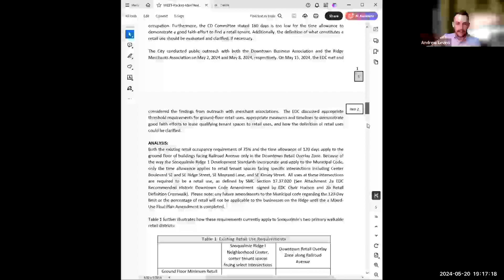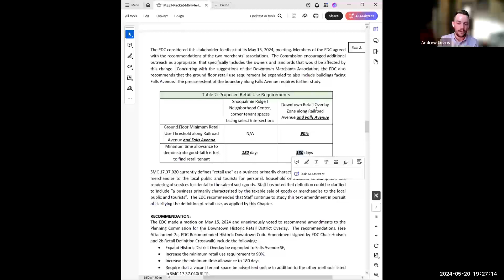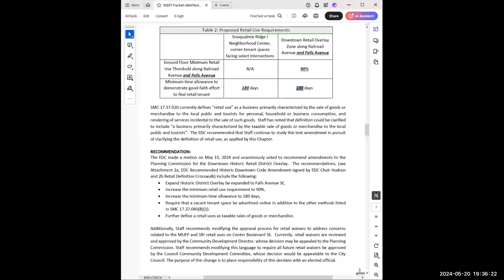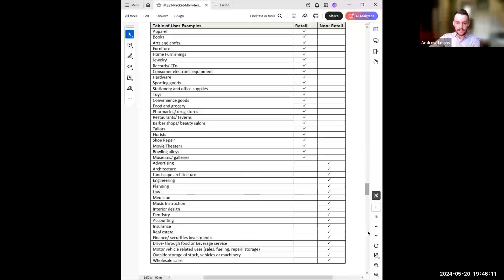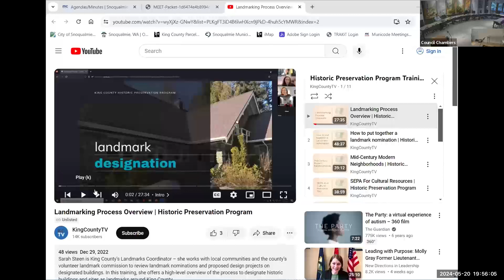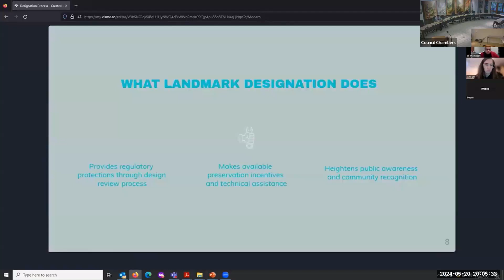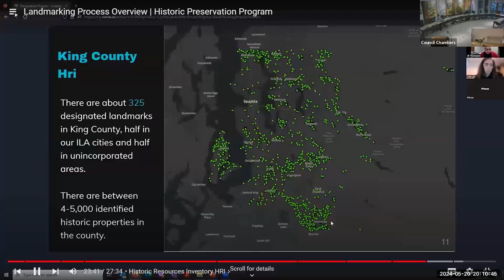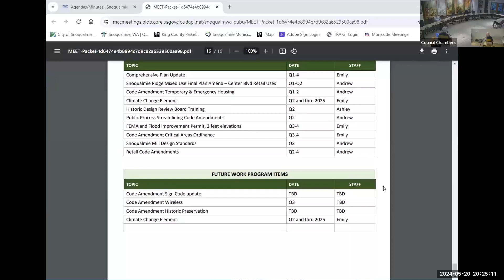2024-05-20 Snoqualmie Planning Commission Meeting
May 20, 2024 Snoqualmie Planning Commission meeting.